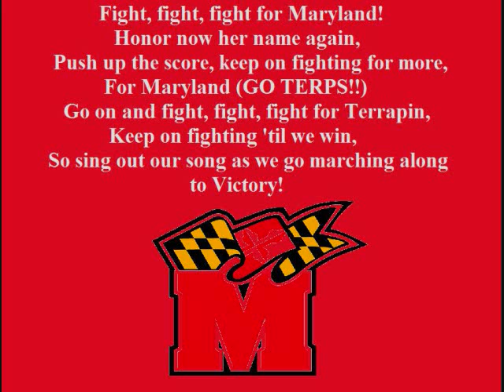Maryland Fight Song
The lyrics for the Maryland Fight Song.